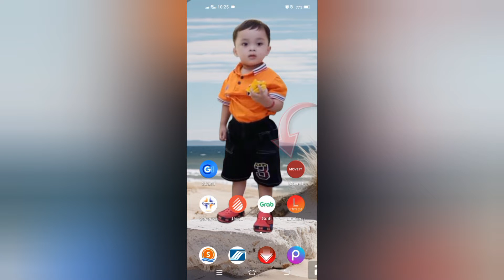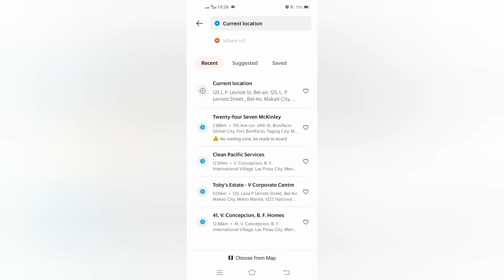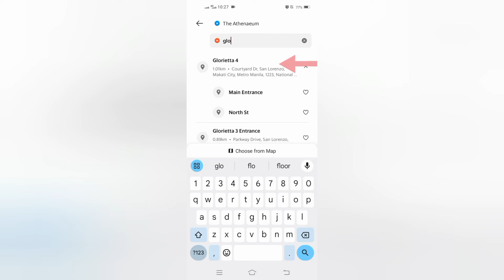PAANO MAG BOOK SA MOVE IT PASSENGER APP